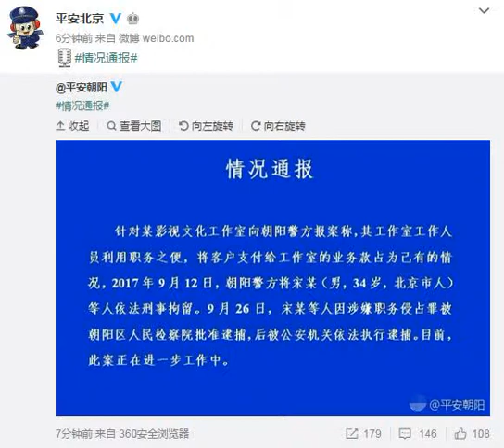王宝强前经纪人被警方证实逮捕 案件进行中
發表評論評論如下。